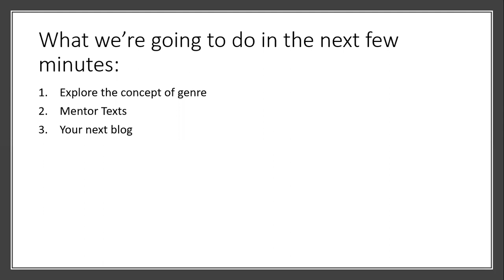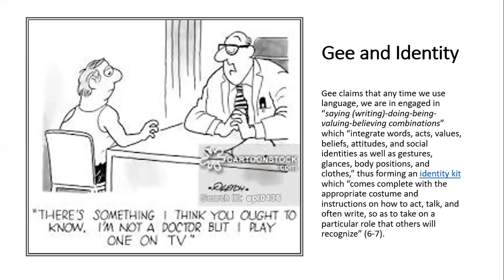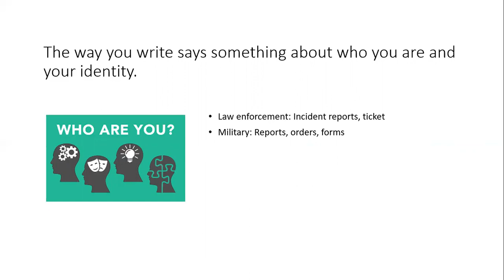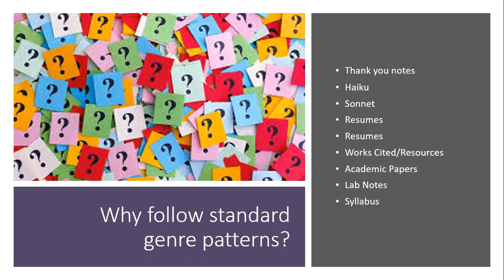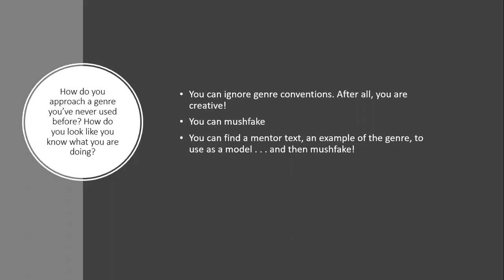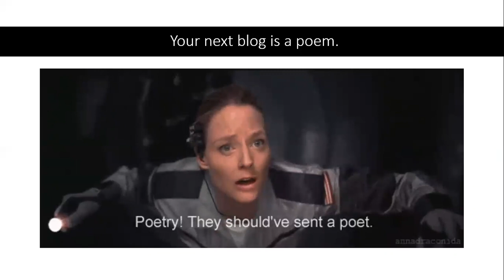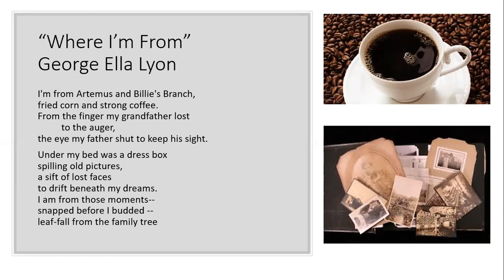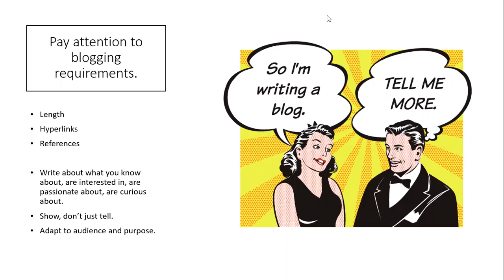Week 2 Identity, Genre, Mentor Texts, and Your Next Blog